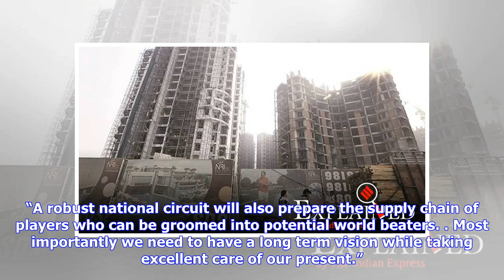Depth in India women tennis is getting better, says Vishal Uppal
Ankita Raina and Karman Kaur Thandi have started doing well as a doubles combination. (Source: AP) The fourth-place finish in the Fed Cup, country’s best in recent years, is not desirable but captain Vishal Uppal reckons there is enough evidence to believe that depth in women’s tennis in India is getting better. India beat Thailand but lost to hosts Kazakhstan and Korea to stay in Asia/Oceania Group I in the Fed Cup in Astana earlier this month. Analysing India’s performance, Uppal said the “pre...